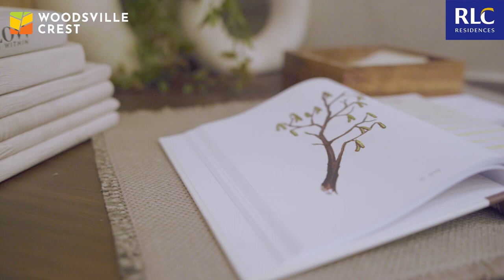RLC RESIDENCES Woodsville Crest